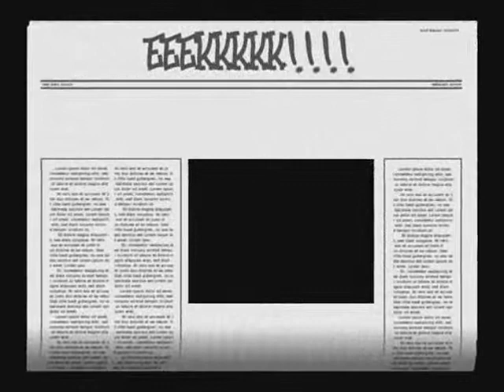Lawn Mower Rap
My scary brother doing a vid of himself singing a song he wrote:

(Words)
I go to the store
Don't know what's in store
For me
With all this tecnology
I wanna lawn mower
I said nothin complicated
Just a lawn mower!

I go in the store
I look on the ground
That's where it's supposed to be found
Do I have to get a hound?
It's supposed to be there
Not up in the air!

I wanna lawm mower
That's where one blade goes round and round
Puts the grass on the ground
That's a lawn mower!

Do you get what I'm saying? Good.

lol!!